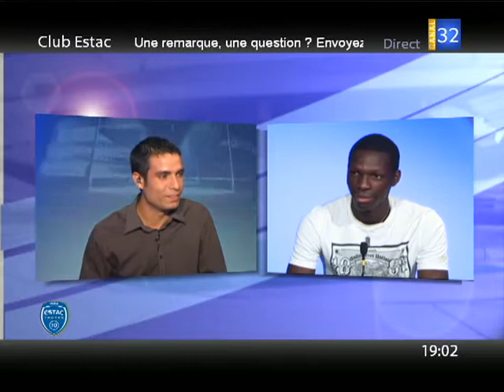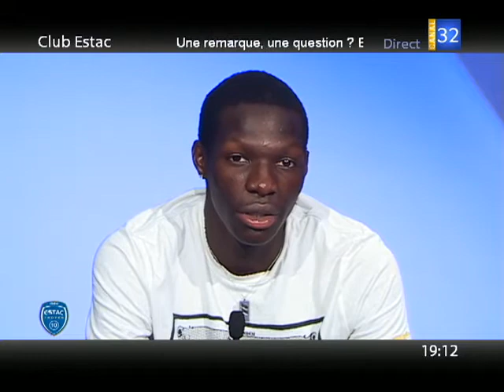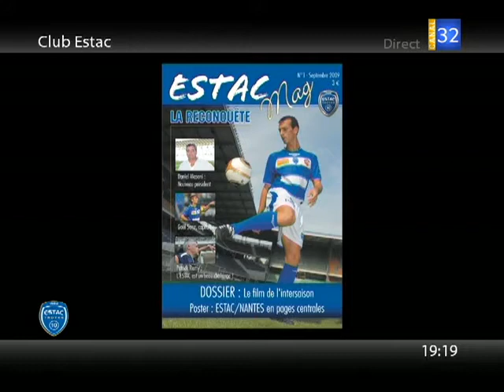Club Estac du 02 Septembre 2009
Interviews, Résumé des matchs, Retrouvez tous les secret du club dans Club ESTAC. (Droits réservés.